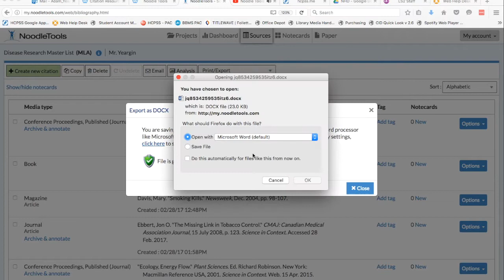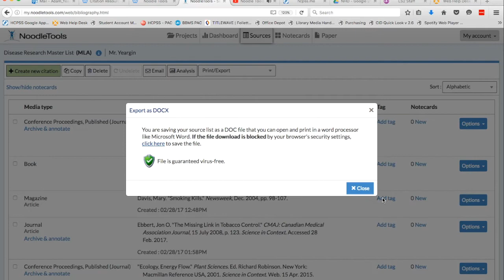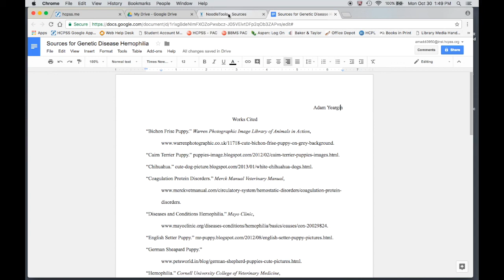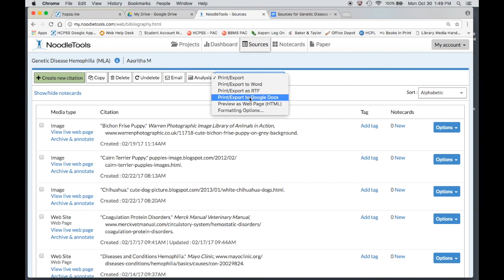NoodleTools Print / Export final Works Cited List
This short video shows you how to finalize your Works Cited by using the Print/Export function in NoodleTools.